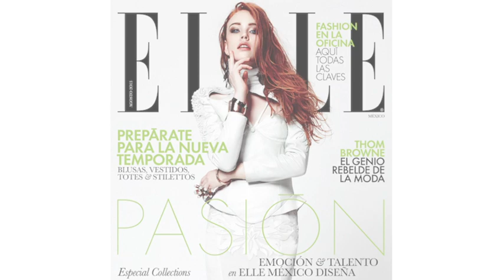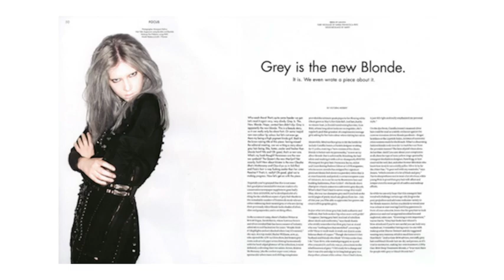Hair by TAKUYA SUGAWARA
Directed by ENGINE iD